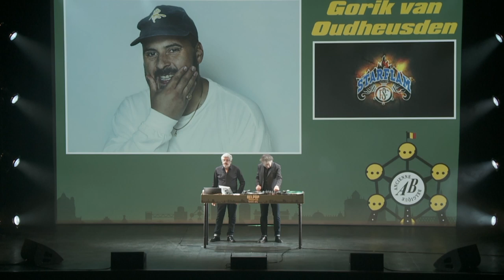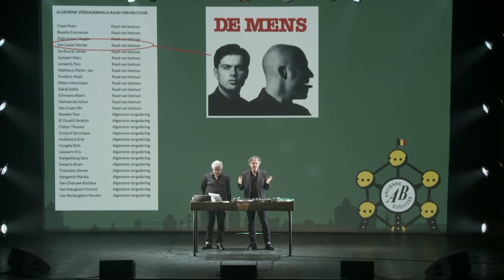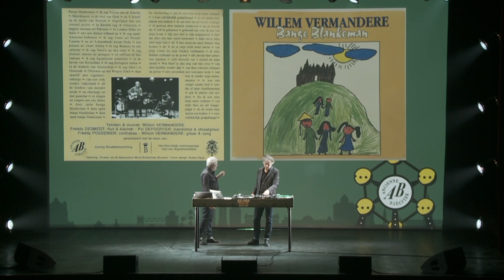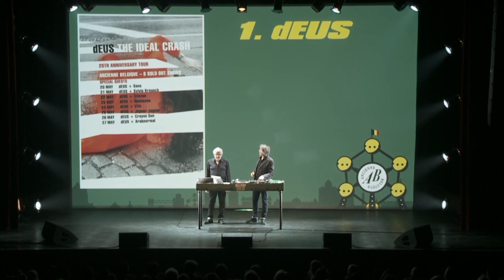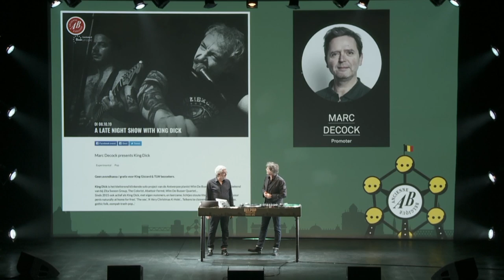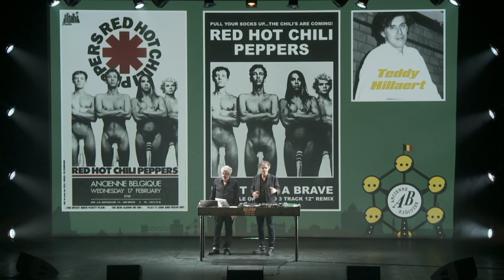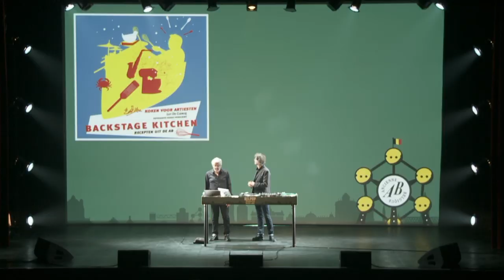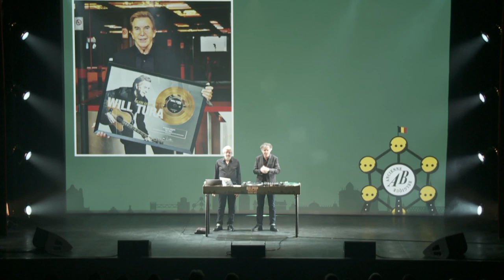Belpop Bonanza #1000 - Een duik in 40 jaar AB geschiedenis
AB blikt terug op zijn eigen geschiedenis! En dat middels een unieke theaterproductie volgens een beproefd recept. Wie beter dan Belpop Bonanza – ofte Belpopkenners Jan Delvaux en Jimmy Dewit – kunnen hun liefde voor de Belgische popmuziek in woord en daad botvieren? Een show met royale dosissen anekdotiek, geluidsfragmenten en onbekende AB-weetjes uit haar rijke geschiedenis.